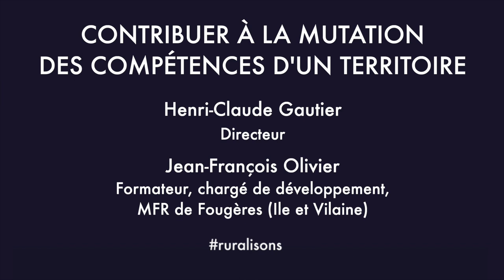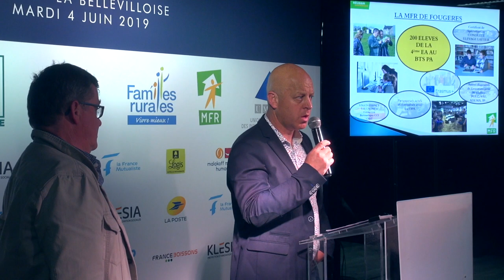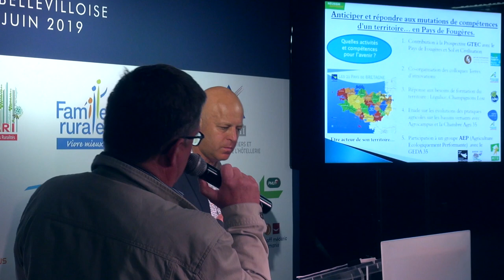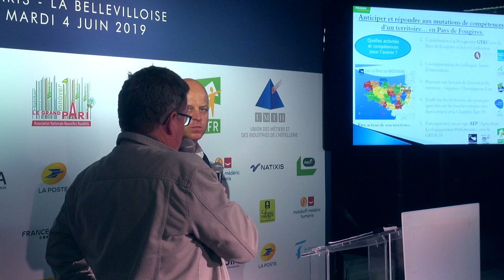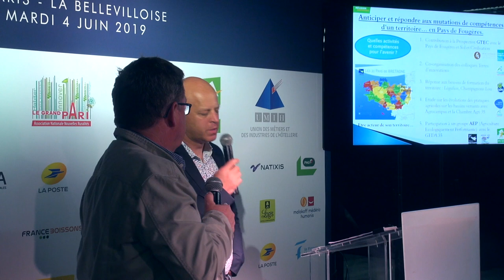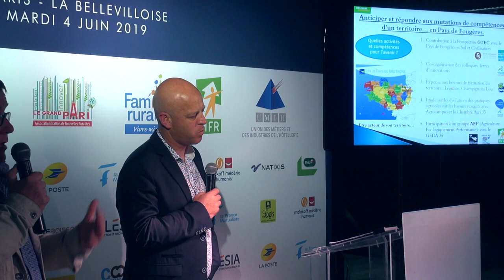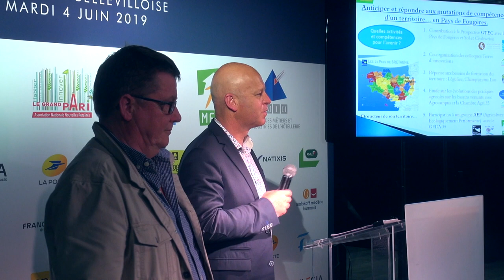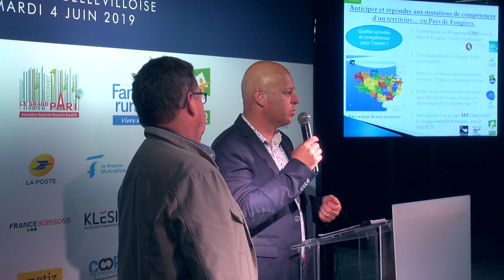CONTRIBUER À LA MUTATION DES COMPÉTENCES D'UN TERRITOIRE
PITCH : CONTRIBUER À LA MUTATION DES COMPÉTENCES D'UN TERRITOIRE

Intervenants :
Henri-Claude Gautier : Directeur MFR Faugères
Jean-François Olivier : Formateur, chargé de développement, MFR de Faugères